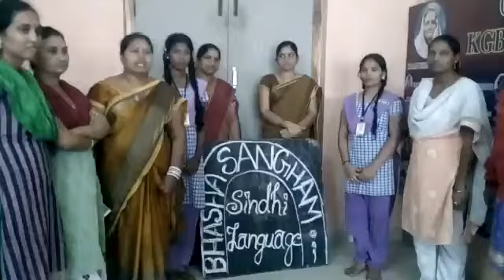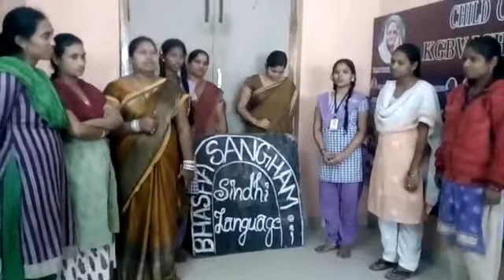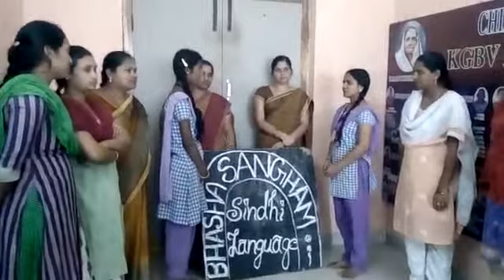Bhasa sangam SINDHI language conducted by KGBV ICHAPURAM srikakulam dist AP